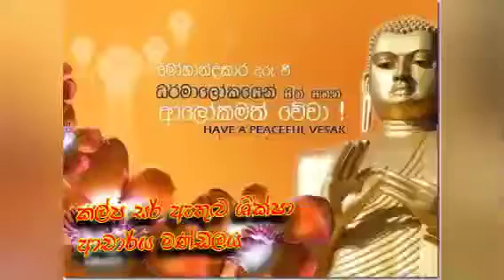බුදු සාදු තරහා නැති බවත් අපි දන්නවා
පංසලට වත් එන්න බෑ ගේදර ඉන්නවා බුදු සාදු තරහා නැති බවත් දන්නවා කොහෙ නැතත් අපේ හිටත් වෙසක් සිරි තියනවා